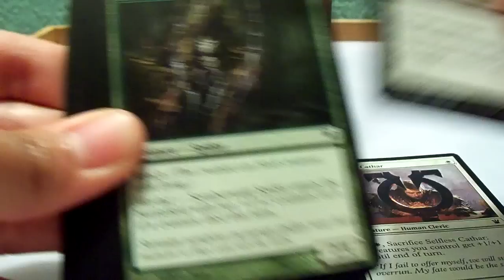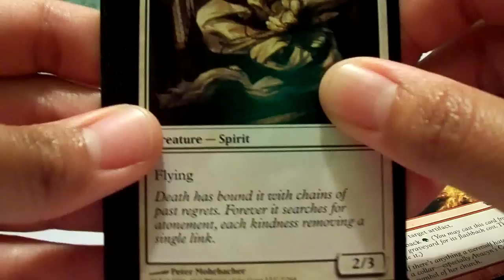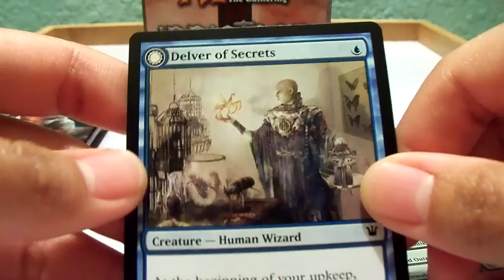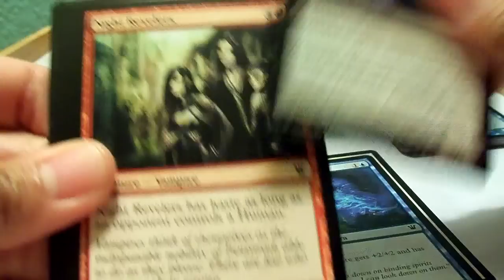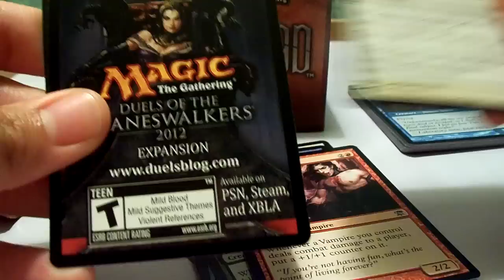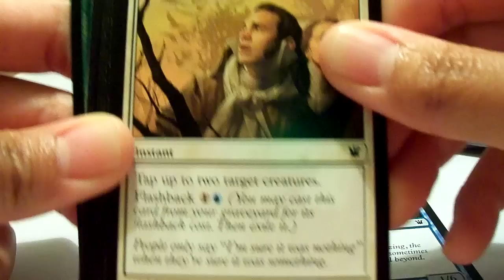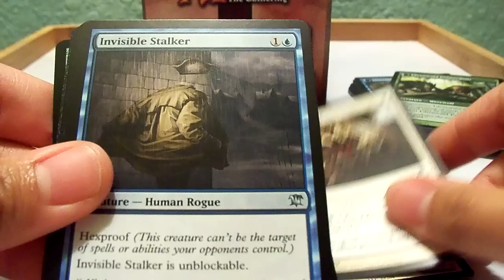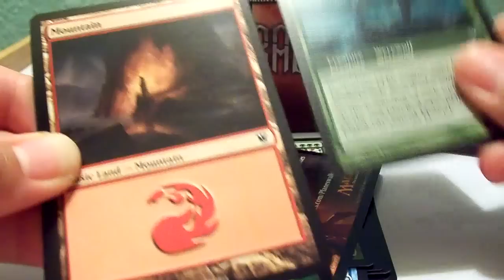Magic: The Gathering - Innistrad Booster Unpacking #3